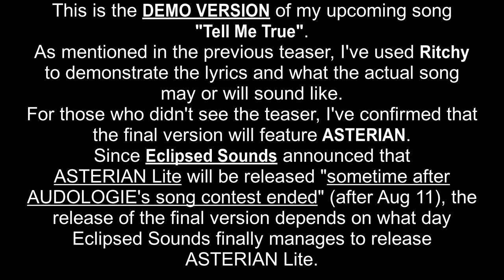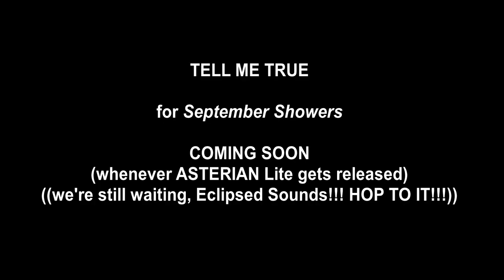Arms Of Justice - Tell Me True {DEMO VERSION} [feat. Ritchy]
[Demo version of "Tell Me True" by Arms Of Justice feat. Ritchy.]

THIS IS A DEMO VERSION OF AN UPCOMING SONG.
I've used Ritchy to demonstrate the song's lyrics. As stated in the previous trailer, the official song will feature ASTERIAN and will be released either in August or September depending on when @eclipsedsounds releases ASTERIAN Lite during Q3 of this year.
I've also provided info in the video for clearer insight into what to expect in the song's final version.

Sites/software used to create this song:
- LMMS
- MixPad Multitrack Recording Free
- Synthesizer V (This work uses the FLT version)
LYRICS:

[Verse 1]
I'm searching for the answer I'm to know
It's in the signs you loosely start to show
I thought it would be you and me forever
You told me "now" but clearly you meant "never"
I felt that there was something off with you
It's in the things I thought you'd never do
I saw you through the window with another
You lied and caused a rift between each other

[Chorus]
Tell me true: you were the one who put our love at stake
Didn't you say that the chance you had was worth the take?
Now I'll go, I'm leaving you behind and I won't come back
So be dumb all of your life 'cos I got my own back on track

[Verse 2]
And standing here, I see infront of me
The cheating bastard you turned out to be
You dodge the blame yet you're the one who's crazy
I don't believe your memory was hazy
I'm hurting from the pain you had to bring
So hear me now 'cos it's about to sting
The traitor is the one who always loses
I'll have you gone and leave you with the bruises

[Interlude]